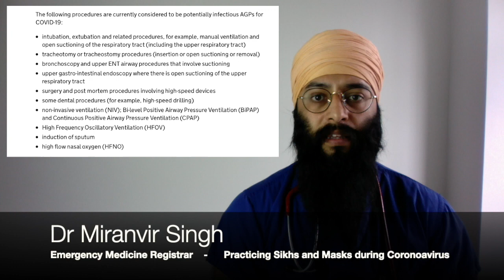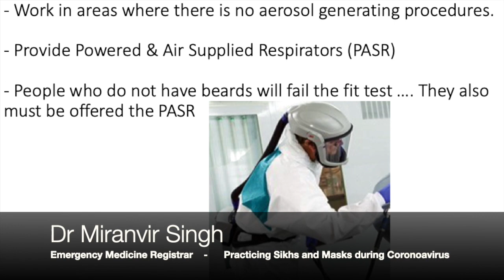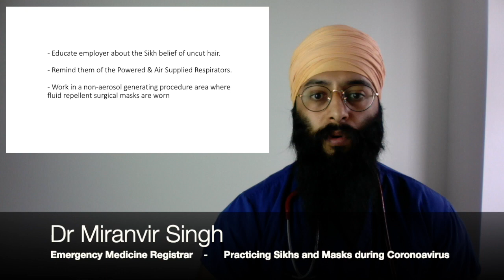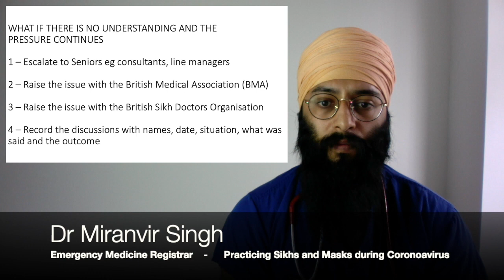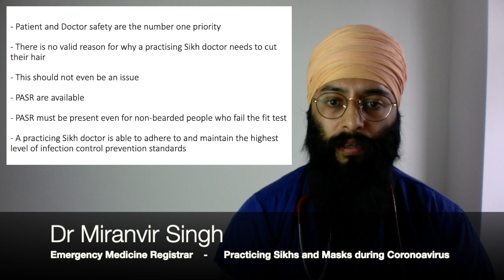Coronavirus | Masks | Cutting Hair | A Practicing Sikh Doctors' Perspective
Coronavirus is rife.  Some doctors with hair are being asked to shave in order to use the FFP 3 masks.

What is a practicing Sikh Doctors view (who does not cut hair) about this?

We delve into : people without facial hair failing the FFP 3 fit test and how Powered & Air Supplied Respirators (PASR) are required for both groups.